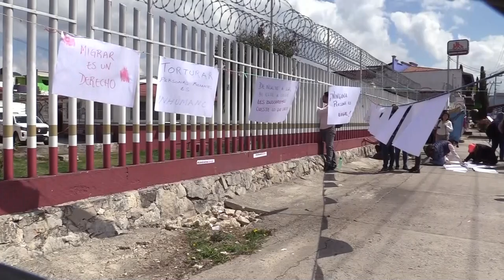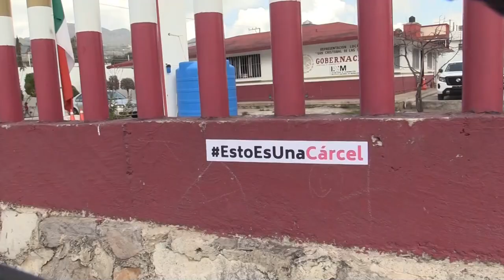Migrantes protestan en frontera sur de México tras incendio en centro migratorio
Migrantes y activistas protestaron en Chiapas, estado de la frontera sur de México, tras el incendio que dejó 39 muertos en una estación del Instituto Nacional de Migración (INM) en Ciudad Juárez, en el límite con Estados Unidos.